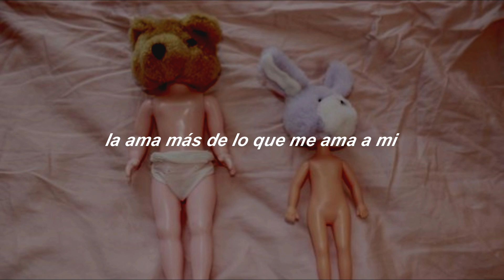Rampage//Nicole Dollanganger;(sub esp)